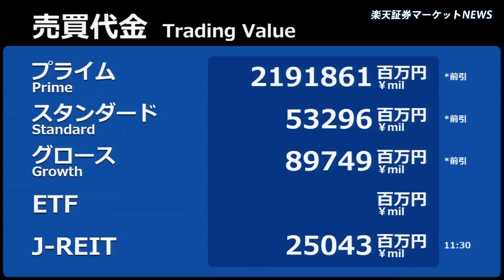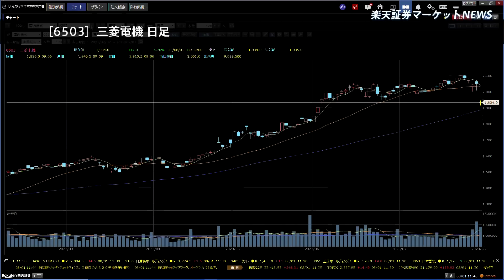楽天証券マーケットＮＥＷＳ 8月1日【前引け】